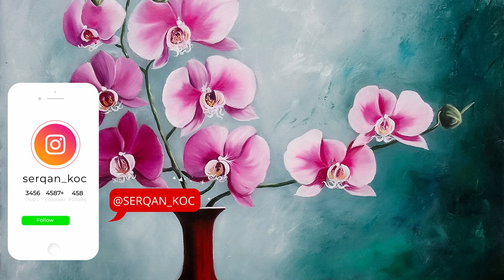Orkideler - Bölüm #4 - Yağlıboya Tablo - Final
Yağlıboya orkide ve vazo temalı resim eğitimi içerikli anlatımlı görsel resim dersi 4. bölüm videosu.
Bu videoda masa ve deniz kabuklarını realistik tarzda  yapıyoruz.

Eğer sizde benimle beraber bu resmi yaparak resim yeteneğinizi geliştirmek istiyorsanız malzemeleri aşağıya yazıyorum.

Malzeme listesi:
50x50cm kanvas tablo

Boyalar: Beyaz, Siyah, sap green, viridian green, yellow orche, lemon yellow, permanent yellow, cadmium red deep, parmanent crimson lake, azo orange, burnt sienna, burnt umber, rose madder

Fırçalar: Videoya bakınız. (Markalar arası numaralar birbirini tutmayabiliyor.)